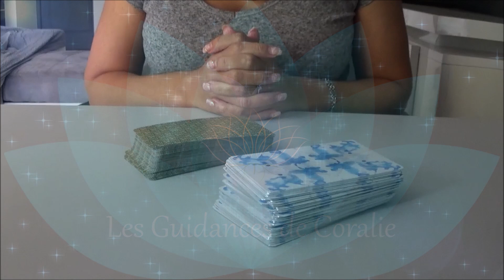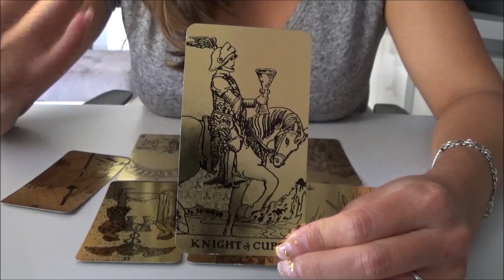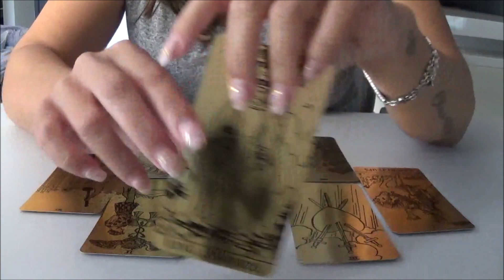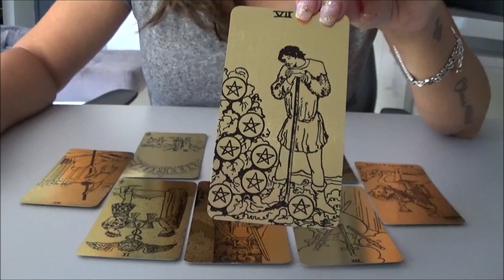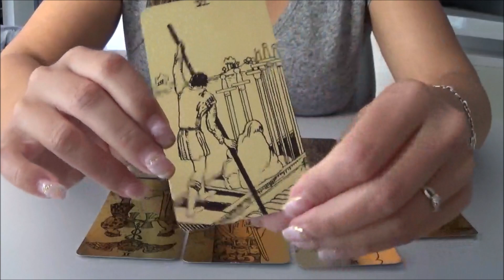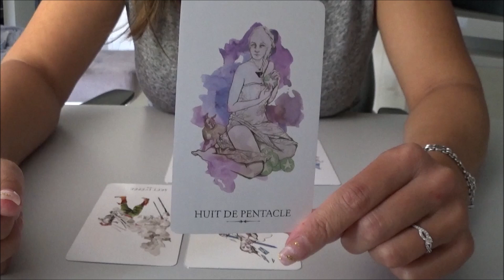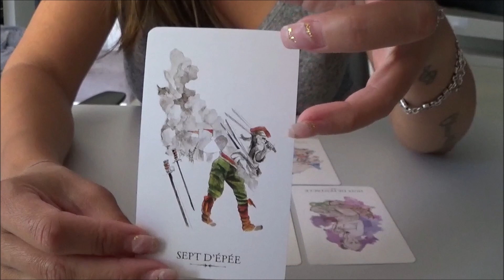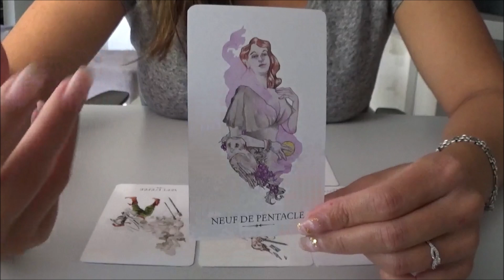SAGITTAIRE 💖 Couple: "Revenir à l'essentiel" 💖 Célibataire : "Un heureux présage"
Introduction 00:00
Couple 01:25
Célibataire 18:32

Coralie 💖